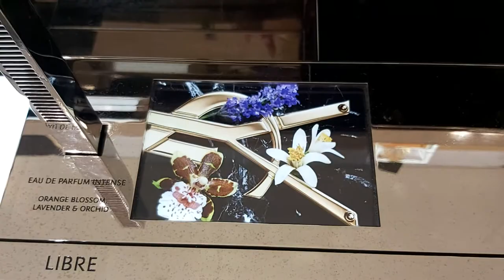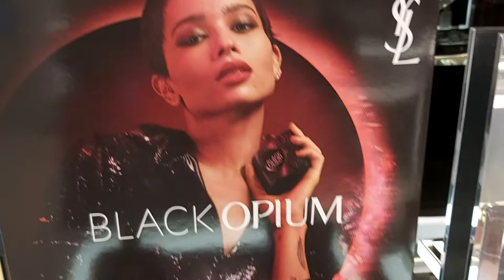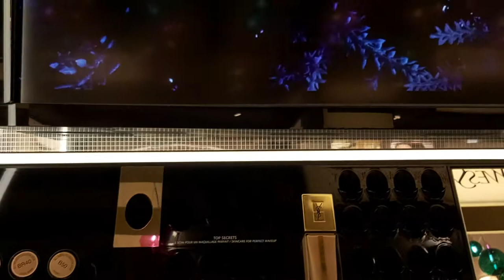CAMBRIDGE.JOHN LEWIS.Yves Saint Laurent MEN / WOMEN'S FRAGRANCE VERY SMALL CORNER REVIEW МАЛЕНЬКИЙ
CAMBRIDGE.JOHN LEWIS.Yves Saint Laurent MEN / WOMEN'S FRAGRANCE VERY SMALL CORNER REVIEW   ОЧЕНЬ МАЛЕНЬКИЙ КОРНЕР Yves Saint Laurent